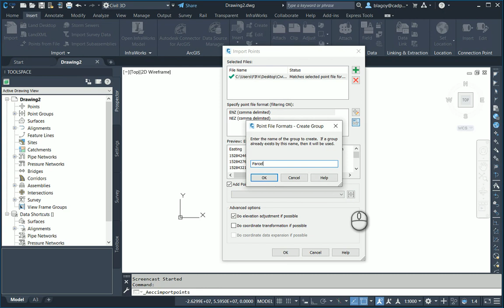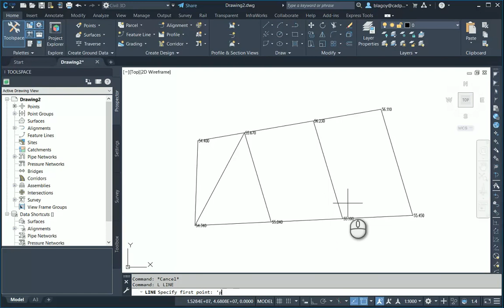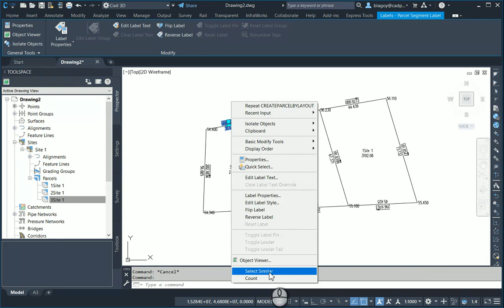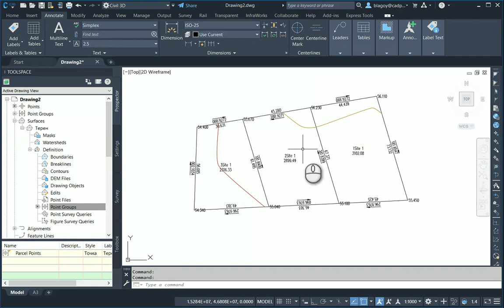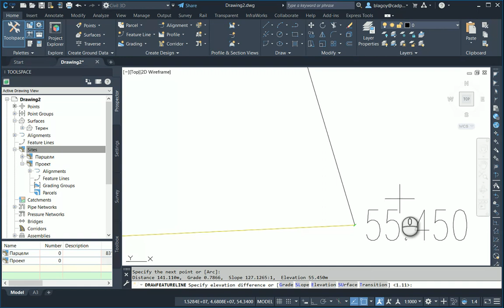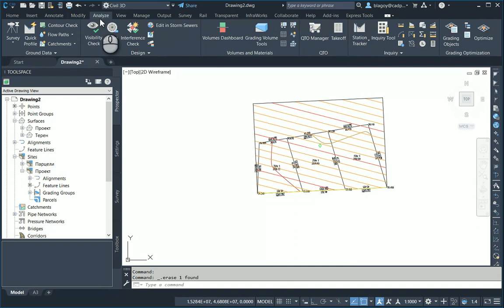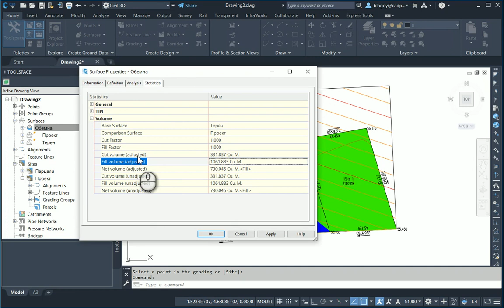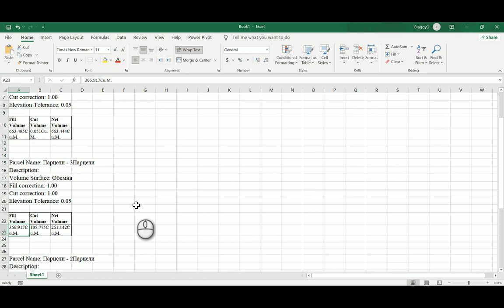Working with Parcels in Civil 3D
Създаване и редакция на парцели и пресмятане на обема на отделните парцели.